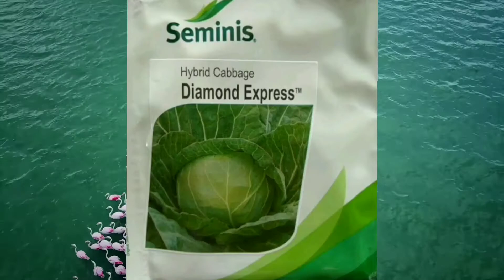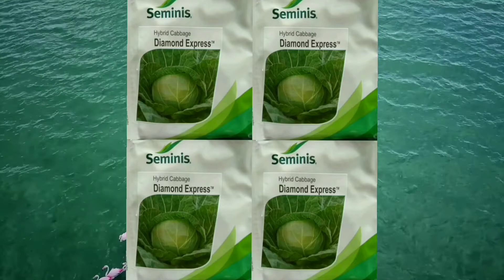Seminis-Dimaond Express पत्ता गोभी की बिज और खेती के बारे में जानकारी